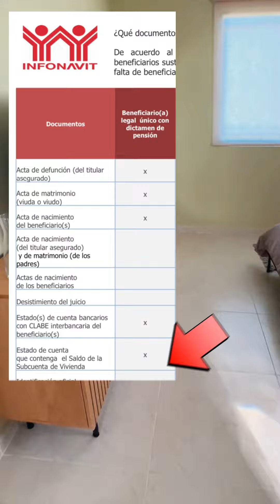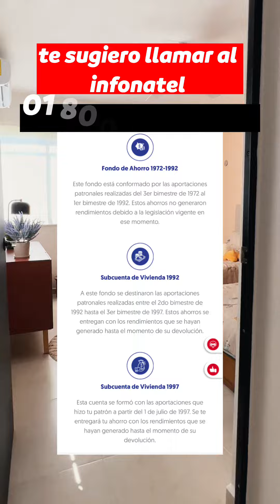Tipos de beneficiarios del INFONAVIT | 72 | 92 | 97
Quiero sacar el saldo de mi subcuenta de vivienda Infonavit,pero no se que tipo de beneficiario soy.

Legal y no legal

Fondo de ahorro 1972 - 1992

Subcuenta de vivienda 1992

Subcuenta de vivienda 1997